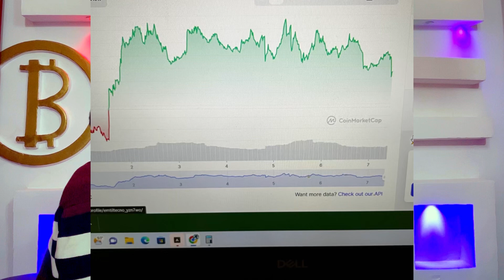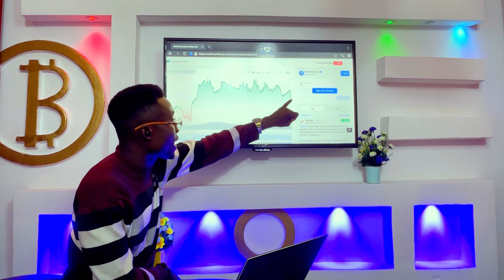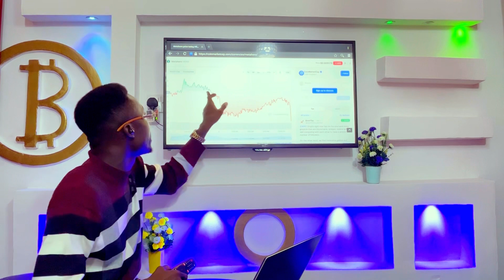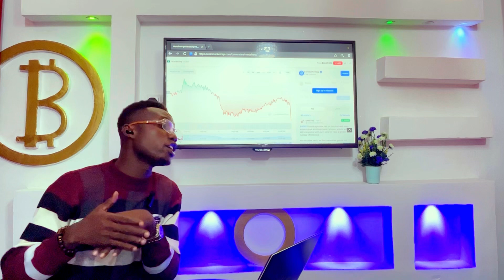Profitable coin/ more than arbitrage 😳😳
Follow us on all social media platforms at thenryworld